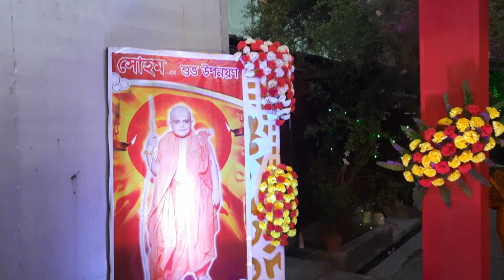Aaj Shaam ki reception |full enjoyment |Bengali Poite/Upanayan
In this video we are going  to bengali Poite reception where we enjoyed  a lot so please  enjoy  this video. 😊